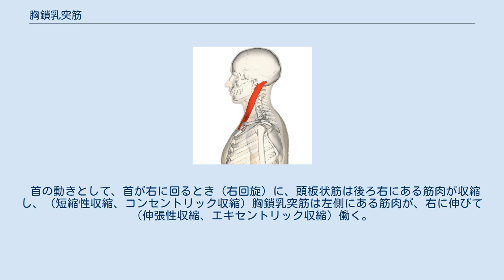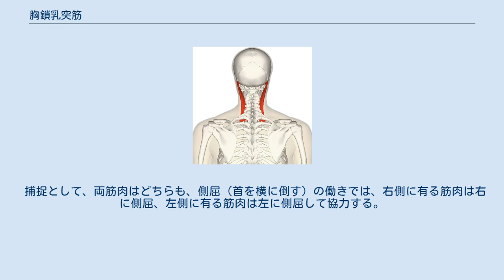胸鎖乳突筋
胸鎖乳突筋（きょうさにゅうとつきん）は頸部にある筋肉の一つ。
首を曲げ、回転させる働きを持つ。
 胸鎖乳突筋という名前は、胸骨と鎖骨を起始とし、側頭骨の乳様突起（及び後頭骨）に停止するところからつけられた。
支配する運動神経は副神経であり、知覚は頚神経叢が司る。
血液は後頭動脈と上甲状腺動脈の枝である胸鎖乳突筋枝から供給される。
 頸部を保護するという目的から競技能力の向上よりも怪我の防止という観点で鍛えられることが多い。
頭にパンチを浴びるボクシング、首を抱え込む体勢が多いレスリングなど格闘技系の種目で特に重要視されるが、その他の競技（特にラグビー、アメフト）でも事故を防ぐために鍛えておいたほうがよいとされる。
トレーニング種目としてはリバース・レスラー・ブリッジやネック・フレクションなどが存在する。
 この筋が両側性にはたらくときには顎を軽く上方に上げつつ後頭を前方に引く。
一側性に働く時には頭を反対側に回し、かつ傾ける。
頭を固定している時には、呼気筋として作用する。
 胸鎖乳突筋は、首の後ろ側に二つある頭板状筋の拮抗筋。
2つの筋肉は同じ頭蓋骨の乳様突起が付着部である。
 首の動きとして、首が右に回るとき（右回旋）に、頭板状筋は後ろ右にある筋肉が収縮し、（短縮性収縮、コンセントリック収縮）胸鎖乳突筋は左側にある筋肉が、右に伸びて（伸張性収縮、エキセントリック収縮）働く。
首が左に回旋するときは、頭板状筋は後ろ左側の筋肉が収縮し、胸鎖乳突筋の右側にある筋肉が左に伸びて働く。
 頭板状筋の左、（左後頭部下の首）の筋肉がコンセントリック収縮しているとき、首の対角線上の右前にある胸鎖乳突筋はエキセントリック収縮する。
 捕捉として、両筋肉はどちらも、側屈（首を横に倒す）の働きでは、右側に有る筋肉は右に側屈、左側に有る筋肉は左に側屈して協力する。